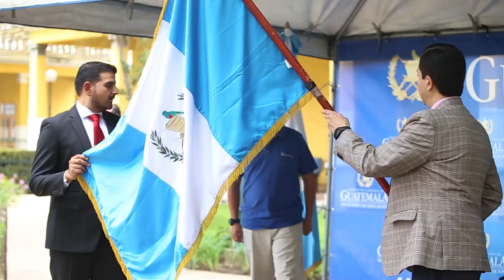Joven representará a Guatemala en Expociencia en Emiratos Árabes Unidos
Hoy, el Ministerio de Educación (Mineduc) juramentó al estudiante Jhonatan Hurtado de segundo básico de Montana College, para participar en la Expociencia Mundial a efectuarse en septiembre en Abu Dhabi, Emiratos Árabes Unidos.

En el Festiva cientifico juvenil más grande del mundo, Hurtado competirá contra 200 estudiantes de 68 países en 13 disciplinas científicas.

La Expo-Ciencia International MILSET (ESI) 2019 es el evento más grande en EAU centrado exclusivamente en la creatividad científica de jóvenes científicos.